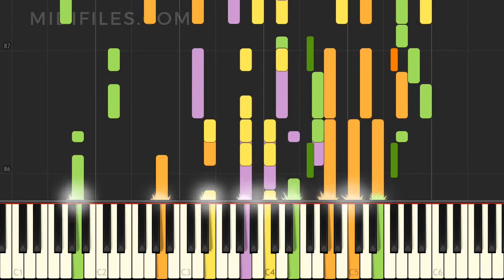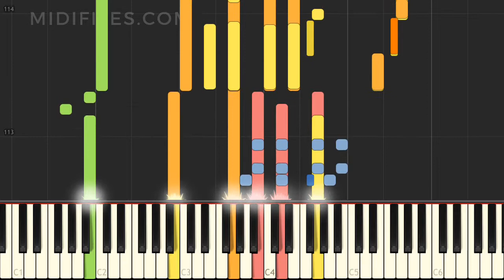🎼 PRO. MIDI FILE : Mut zum Gefühl / Helene Fischer